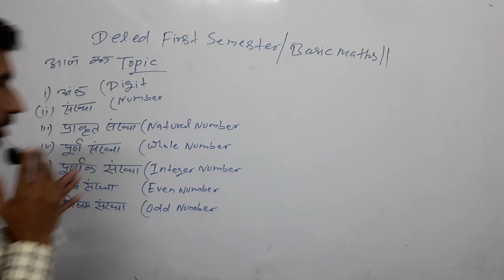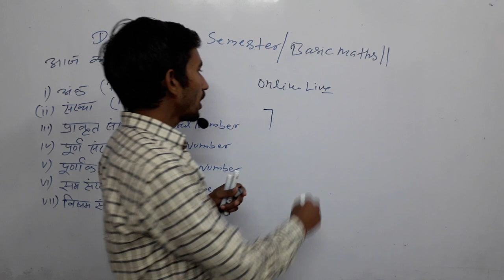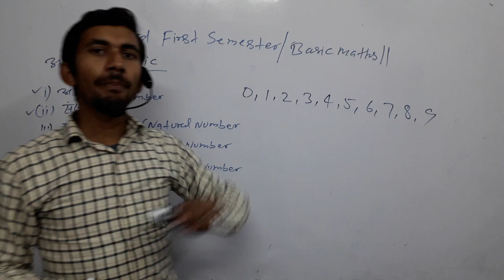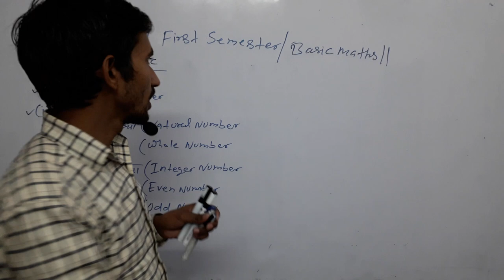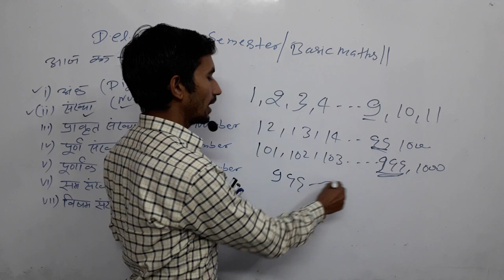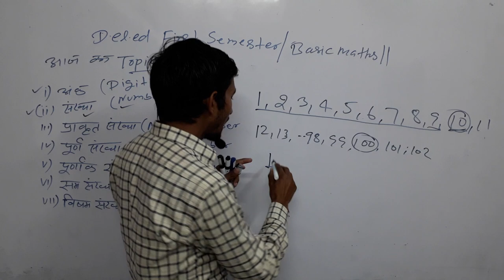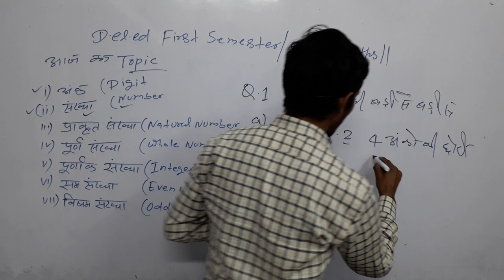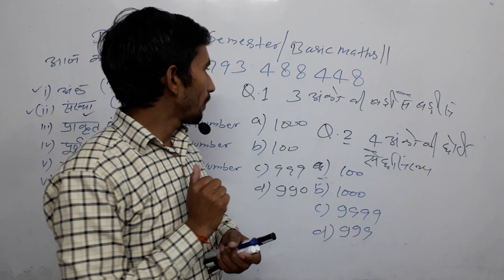💖10:00PM|D.EL.ED Maths|Class_1|अंकऔरसंख्या,Digit/Number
👉2) 6:45 am to 7:15
 Current Affairs
Common chapter
👉8) 10:00 Pm to 10:30 Pm
D.el.ed Maths
For All semester
Updated since 7 December 2018 at 00:00

24 hrs me quality improve ho jayegi.

1_ morning 5:00 Am
2-Evening 9:00 Pm

Current Affairs
Gk Gs/Science

🔴I have been used to make this video🔴
👉Microphone👈

☎ 78438_32 999
☎78438_33 999
Live classes,
Railway maths,
Banking maths,
Online coaching,
Online tayari,
Oneday exams full maths solution,
PVR Study,
CTET MATHS,
UP TET complete course,
TET maths,